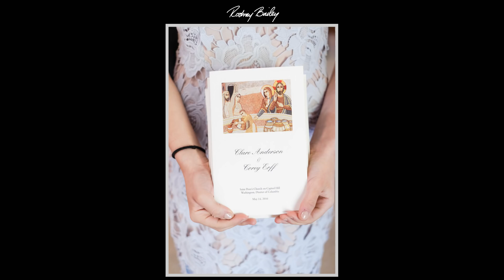The St. Regis Washington, D.C weddings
The St. Regis Washington, D.C.